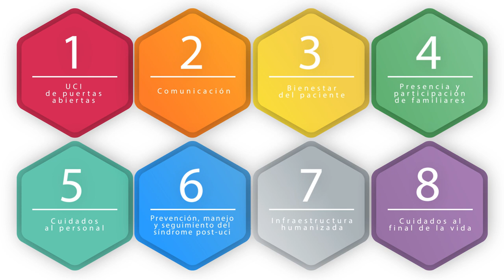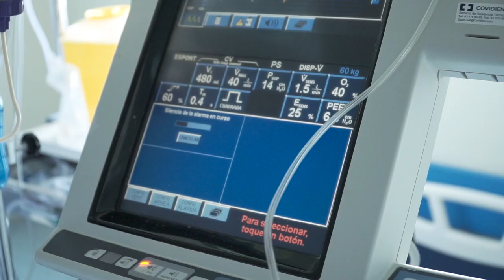La UCI del HUIE recibe la Certificación en Buenas Prácticas de Humanización en Cuidados Intensivos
El programa de certificación, impulsado por el Proyecto HU-CI = Humanizando los Cuidados Intensivos, contiene un total de 160 medidas distribuidas en 8 líneas estratégicas, y supone un reconocimiento expreso y público al cumplimiento de los requisitos considerados necesarios para prestar una atención humanizada y de calidad por parte de las unidades que han emprendido un camino de mejora continua.